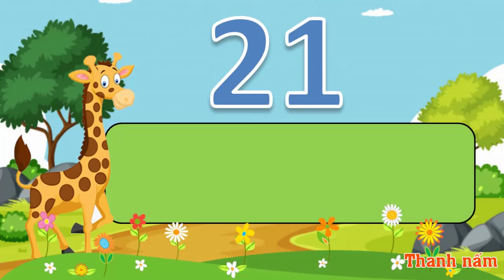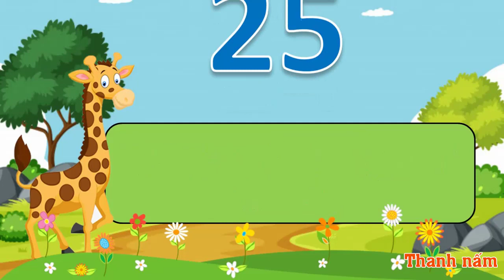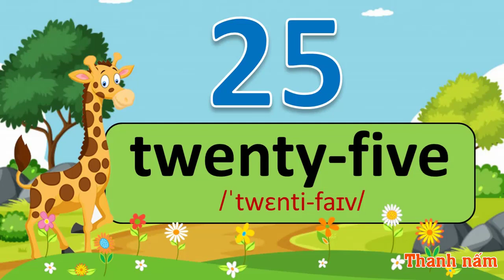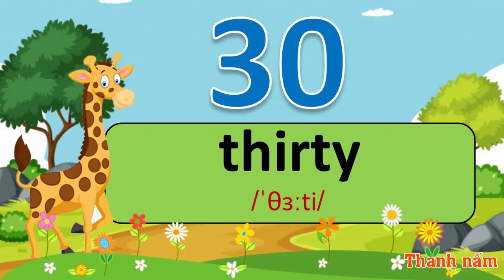Thanh nấm - Học đếm số từ 21 đến 30 bằng tiếng Anh / learn to count numbers from 21 to 30 in English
Cảm ơn Bạn đã quan tâm ủng hộ Thanh nấm.